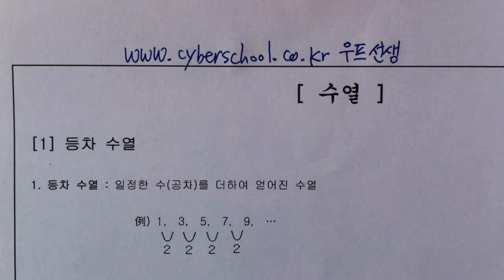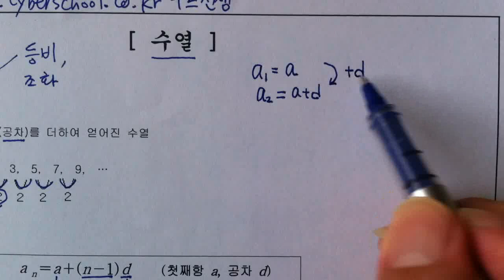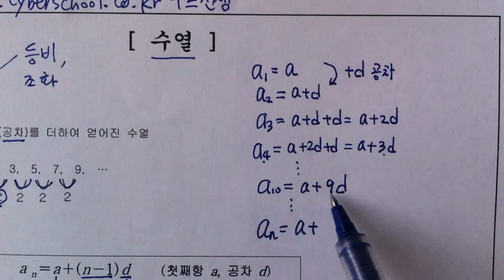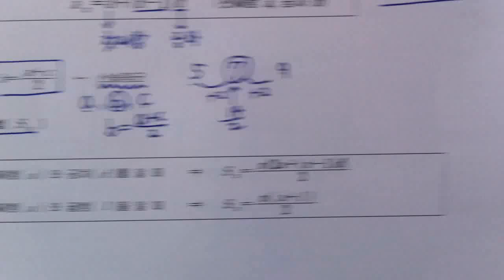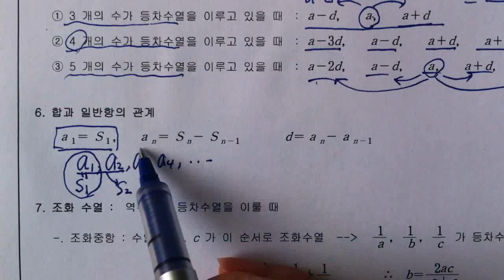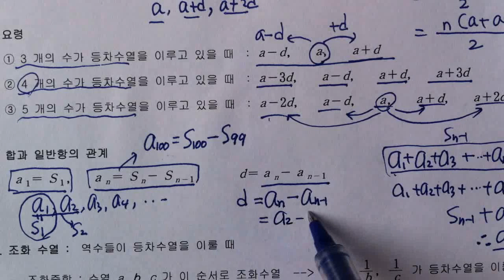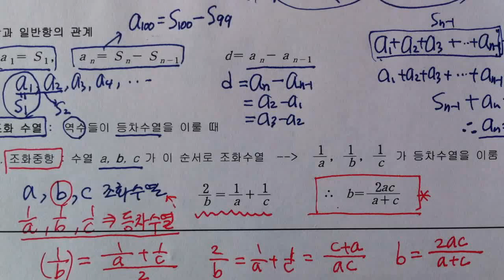[우프 수학1] 수열 1강 - 등차 수열과 조화 수열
우프 수학 1 - 등차 수열과 조화수열의 정의와 공식